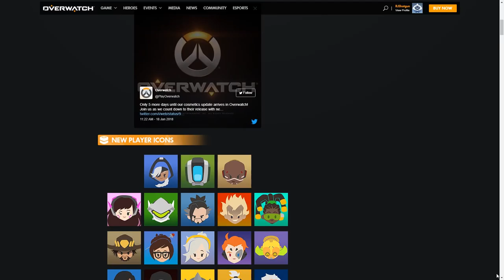Overwatch | Cat D.Va Skin & Egyptian Pharah! (NEW LEGENDARIES!)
All eyes are on the newest blog post by Blizzard where they will be announcing multiple new skins over the next few days. If you look closely, you'll already know which skins are coming next! This is Overwatch News.

Do you want to join the community and help with Overwatch News? Post the biggest happenings over in the discord